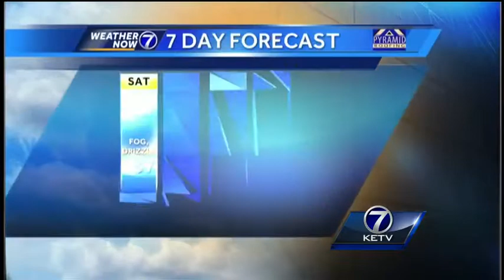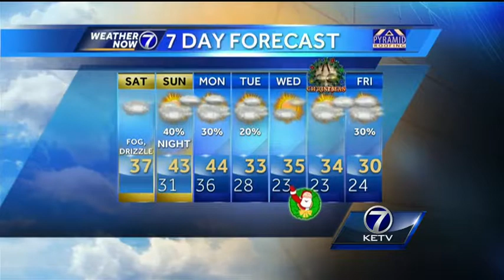Kyle's Saturday AM Forecast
Beware of slick spots Saturday morning with patchy freezing drizzle possible.